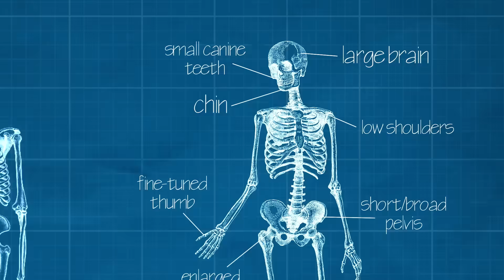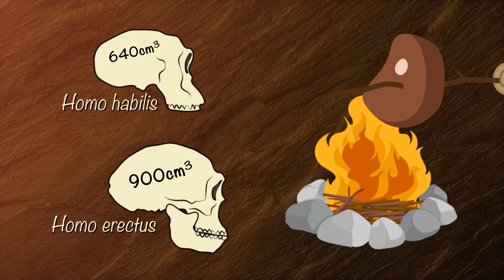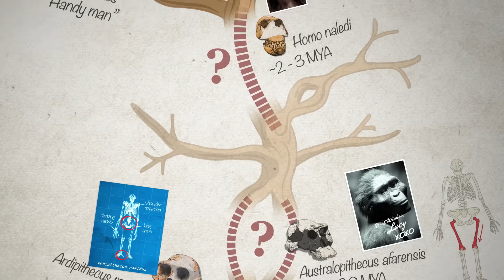Where Did Humans Come From?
Ready to untangle the branches of the human family tree?
Part 1 of our special series on Human Ancestry.
↓↓↓More info and sources below ↓↓↓

In part 1 of our special series on human ancestry, we tour through our family tree to meet our ancestors and distant cousins, and to find out what made us human along the way.
The story of human ancestry is not a simple progression from primitive apes to us, with all the ape/human intermediates in between. The real human story is much richer and more complex, full of branches, gaps, and shadowy parts. A century and a half of fossil finds tells us perhaps two dozen human species lived on Earth between now and the time when our ancestors split from chimpanzee ancestors. The new era of DNA and genetics is upending that story yet again.

REFERENCES:

Stringer, Chris. “Lone survivors: How we came to be the only humans on earth.” Macmillan, 2012. (Library

Stringer, Chris, and Peter Andrews. “The complete world of human evolution.” London: Thames & Hudson, 2005. (Library

Tattersall, Ian. “Masters of the planet: the search for our human origins.” Macmillan, 2012. (Library

Walter, Chip. “Last ape standing: the seven-million-year story of how and why we survived.” Bloomsbury Publishing USA, 2013. (Library

“Evolution: The Human Saga.” Scientific American 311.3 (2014): 4-100.

Strait, David, Frederick E. Grine, and John G. Fleagle. "Analyzing Hominin Hominin Phylogeny: Cladistic Approach." Handbook of paleoanthropology. Springer Berlin Heidelberg, 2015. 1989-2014.

Wood, Bernard, and Eve K Boyle. "Hominin taxic diversity: Fact or fantasy?." American journal of physical anthropology 159.S61 (2016): S37-S78.

Director: Joe Nicolosi
Writer: Joe Hanson
Producer/editor/animator: Andrew Matthews
Producer: Stephanie Noone and Amanda Fox